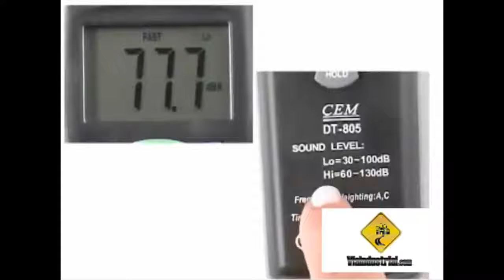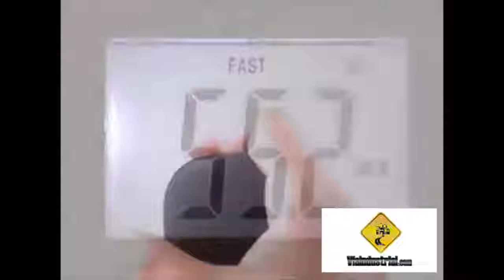Sonómetro decibelímetro DT-805 de CEM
Sonómetros digitales - Decibelímetros tipo II DT-805 de CEM vídeo español